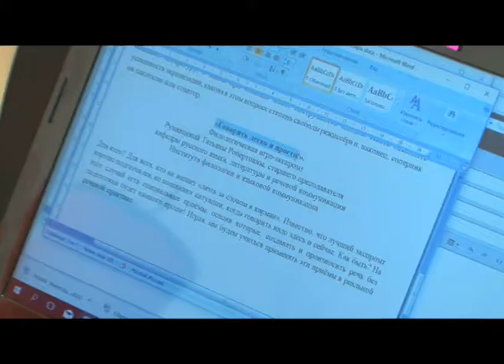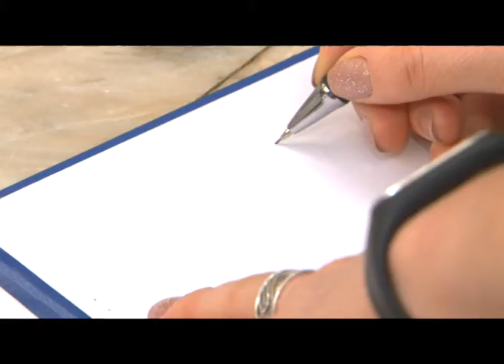День Татьяны или день студента: история, традиции, обряды